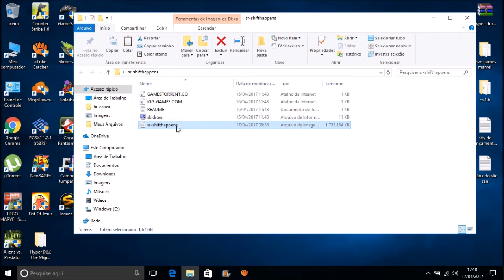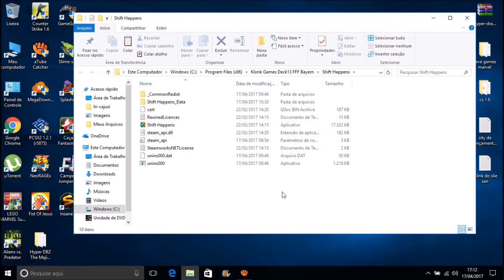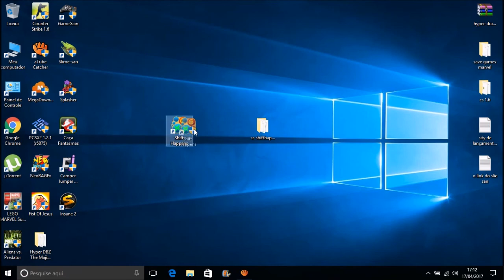Como Baixar e Instalar o Shift Happens Para Pc Atualizado (SEM ERROS)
MÍNIMOS:
Sistema Operativo: Windows Vista
Processador: AMD Phenom II X4 N930 2GHz
Memória: 2 GB de RAM
Placa gráfica: Mobility Radeon HD 5650
DirectX: Versão 9.0c
Espaço no disco: Requer 8 GB de espaço livre

RECOMENDADOS:

Sistema Operativo: Windows 7
Processador: Intel i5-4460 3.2GHz / AMD FX-6350 3.9GHz
Memória: 4 GB de RAM
Placa gráfica: GeForce GTX 750 / Radeon R7 260X
DirectX: Versão 9.0c
Rede: Ligação à Internet de banda larga